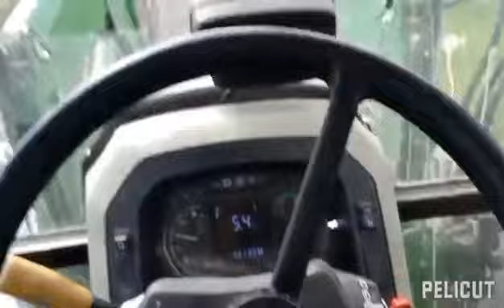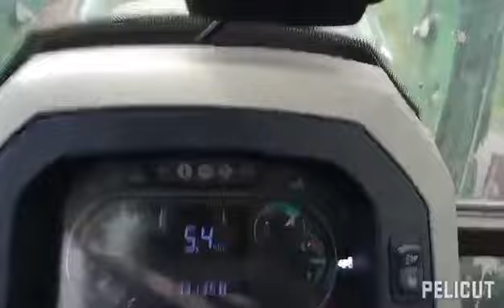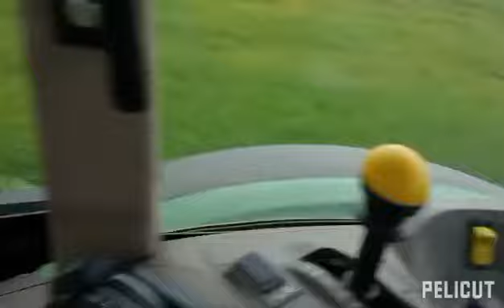równanie drogi talerzówką JOHN DEERE w akcji !